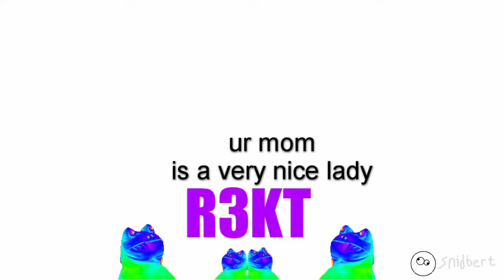ur mom gay